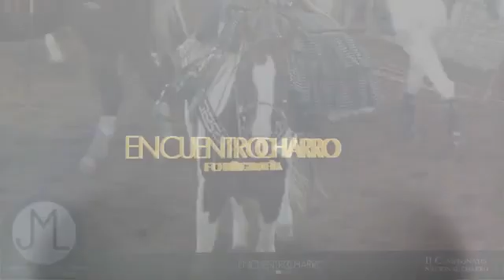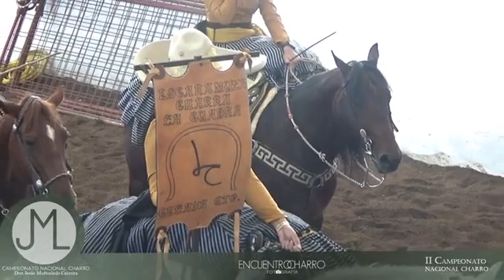II Campeonato Nacional Charro "Don Jesús Muñozledo Cabrera" - 19 Sep 12Pm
Rancho las Cuatas - Nay.
Tres Regalos - Roo.
Apaseo El Grande - Gto.